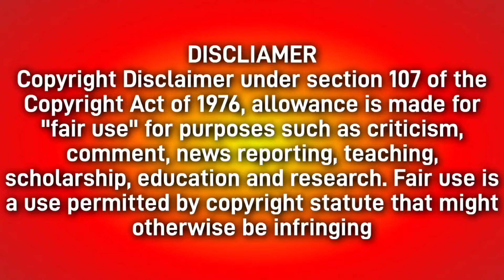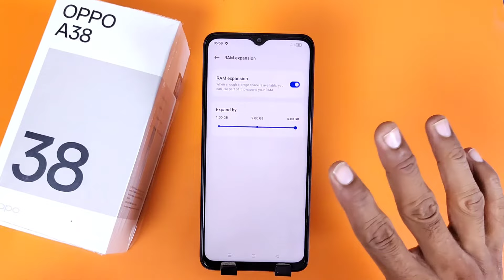Oppo A38 me hanging problem kaise solve kare | How to solve hanging problem in oppo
Oppo a38 Hang Problem Solution,
Oppo a38 hanging Problem,
Oppo a38 heating problem,
Oppo a38 Bugs,
Oppo a38 hang problem,
Oppo a38 heating issue,
Oppo a38 lag problem,
Oppo a38 hang,
Oppo a38 Problem,
Heat Problem in Oppo a38,
Oppo a38 Smartphone Hang Problem,
Oppo a38 battery problem Solution,
Oppo a38 bgmi lag fix,
Oppo a38 problems